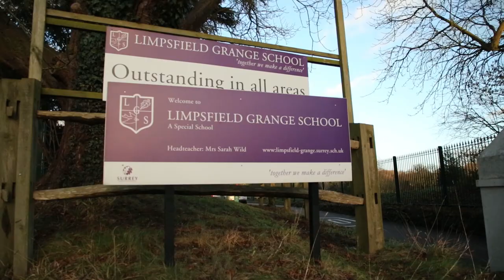Dave's 7C Film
Year 7 film